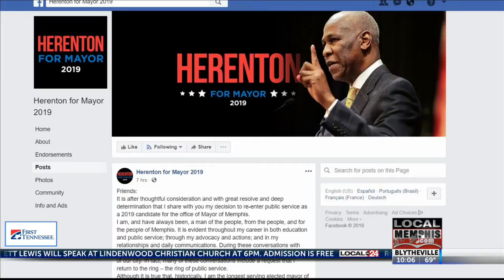Willie Herenton Launches Official Campaign To Run For Memphis Mayor... Again